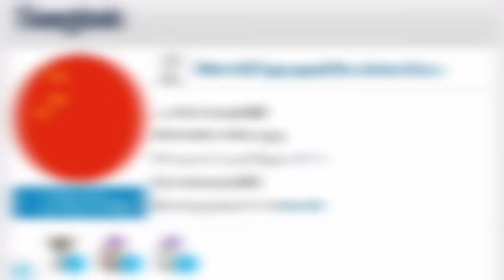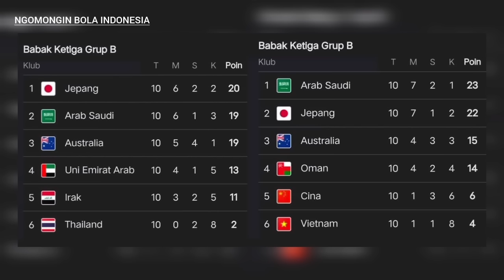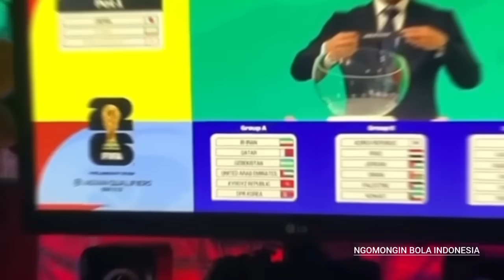GEGERKAN GRUP C" CHINA: Percayalah Indonesia lebih kuat di Banding australia dan bahrain